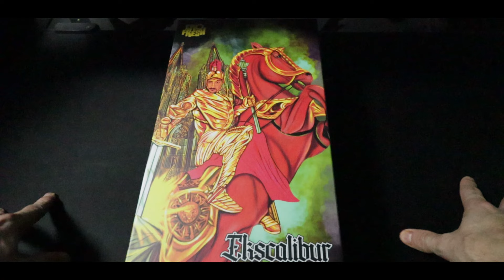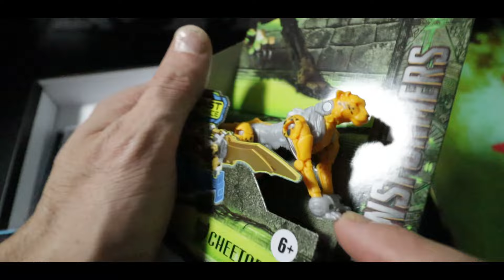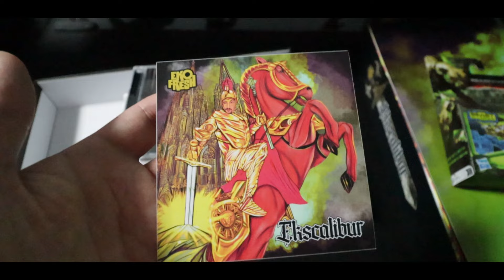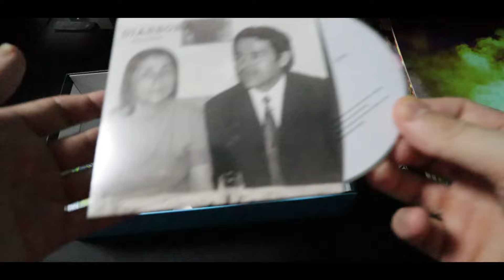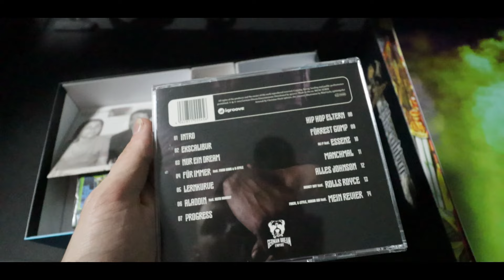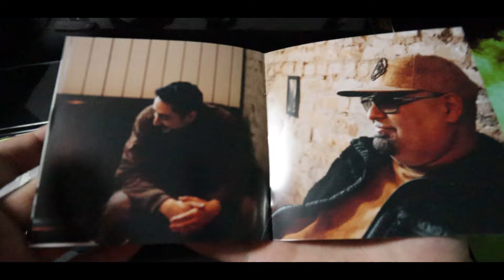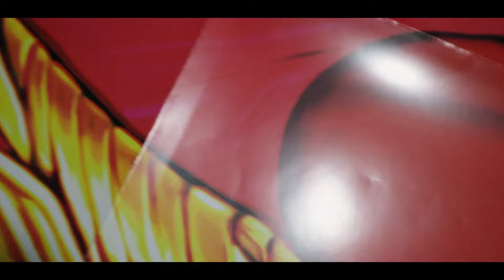Eko Fresh Ekscalibur Unboxing #123 [Deutsch/HD]